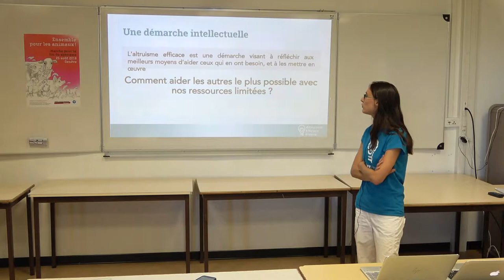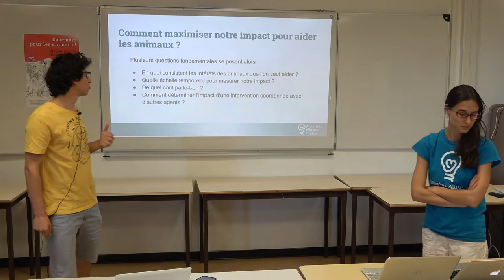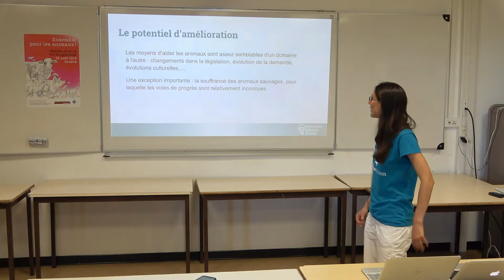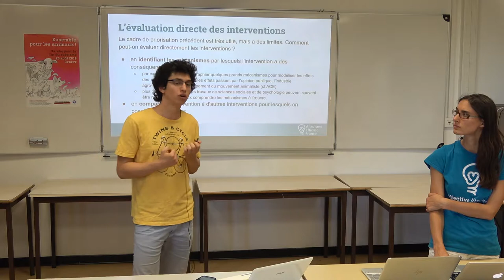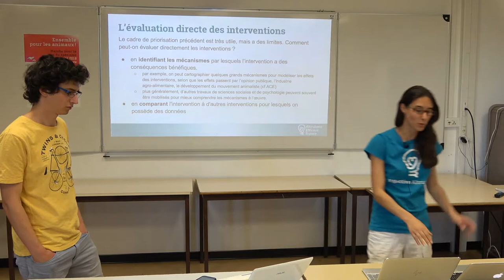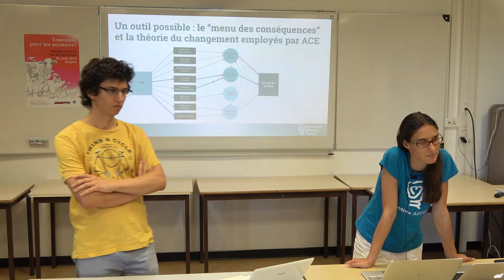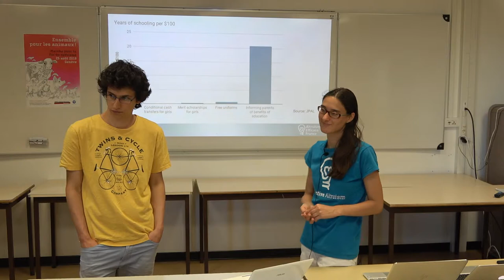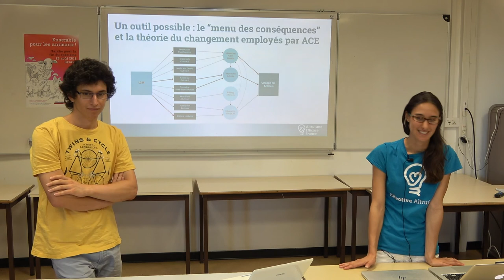L'altruisme efficace pour les animaux – Altruisme Efficace France [EQA2018]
Par Antonin Broi et Laura Green, de l'association Altruisme Efficace France.
– Quelle est la manière la plus efficace d’aider les animaux ? Pour répondre à cette question, nous pouvons nous inspirer des méthodes utilisées dans le mouvement de l’altruisme efficace, et en particulier du cadre de priorisation utilisé pour comparer les problèmes et les interventions. Nous verrons que le problème de la souffrance des animaux dans les élevages industriels apparaît comme un enjeu très important.

Pour avancer dans la résolution de ce problème, nous discuterons de quelle manière il est possible d’évaluer et de comparer différentes interventions, telles que le tractage, les enquêtes sous couverture ou encore le lobbying, en nous basant sur les recherches de l’organisation Animal Charity Evaluators (ACE).

Enfin, nous exposerons les résultats préliminaires de ces travaux et ouvrirons la discussion sur leur pertinence.